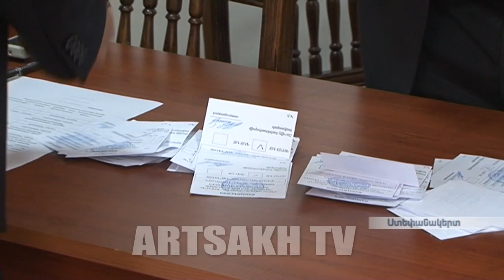Արցախի դատավորներն ընտրել են Բարձրագույն դատական խորհրդի առաջին անդամներին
Այսօր Արցախի դատավորներն ընտրել են  բարձրագույն դատական խորհրդի առաջին անդամներին: Այս կառույցը նոր է մեր դատական համակարգում, այն նախատեսված էր Արցախի նոր Սահմանդրությամբ  և  Դատական օրենսգրքով:

Сегодня судьи Арцаха выбрали первых членов Высшего судебного совета. Это новая структура в нашей судебной системе, предусмотренная новой Конституцией Арцаха и Судебным кодексом.

Judges of Artsakh chose the first members of the Supreme Judicial Council
Today Artsakh judges have elected the first members of the Supreme Court Council. This structure is a new one in our judicial system. It was designed by the new Artsakh constitution and the Judicial Code.